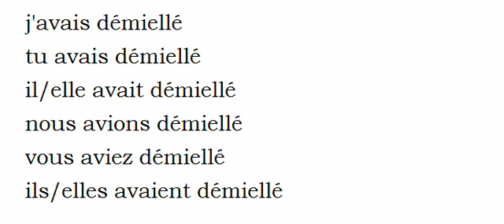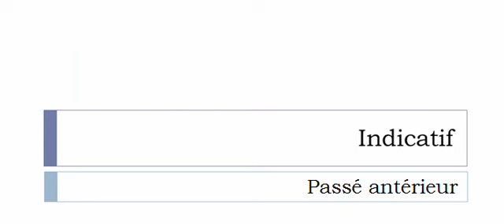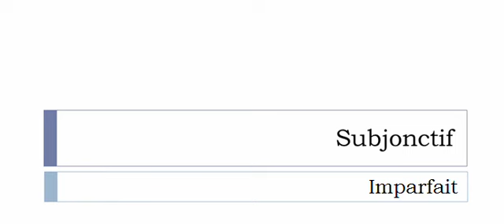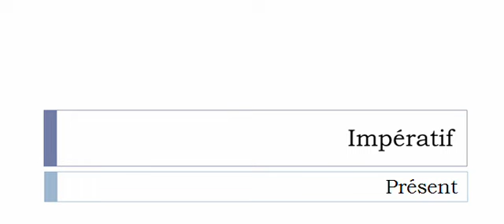Conjugaison visuelle # Verbe = Démieller =